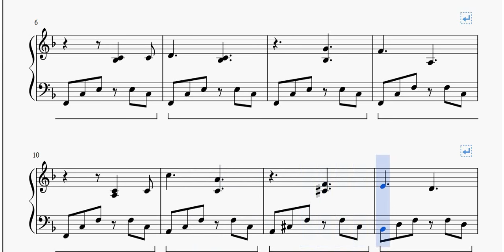Tanti Auguri | Spartito per pianoforte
Spartito gratis per pianoforte di Tanti Auguri a te, in un arrangiamento originale per allievi di scuola media

Credereste mai che una delle canzoni più diffuse in occidente, forse la più nota in assoluto, non è frutto di una tradizione popolare consolidata nei secoli, ma è stata inventata da due maestre d’asilo per salutare le proprie classi nel Kentucky? Stiamo parlando di Tanti Auguri a Te (Happy Birthday to You nella versione in lingua originale), un motivetto che fino a un anno fa non rientrava nemmeno nell’adorato dominio pubblico, essendo di proprietà della Warner/Chappell.